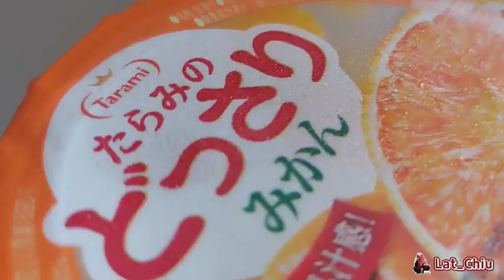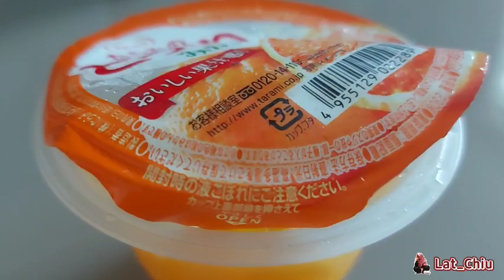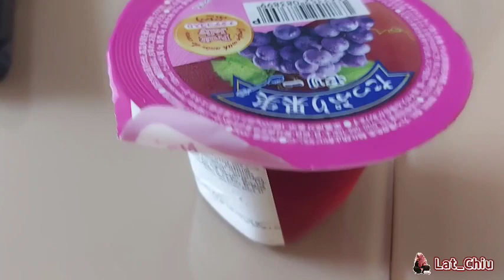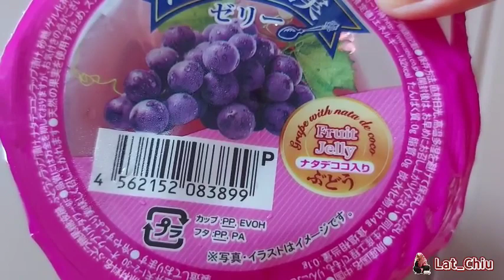RUJAK MANGGA | Rujak Paling Sadis Pedesnya